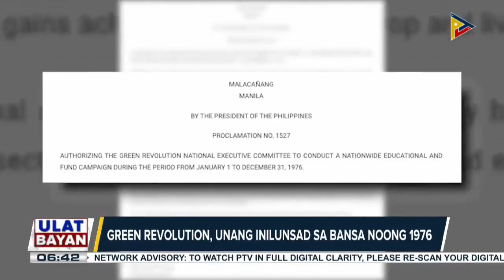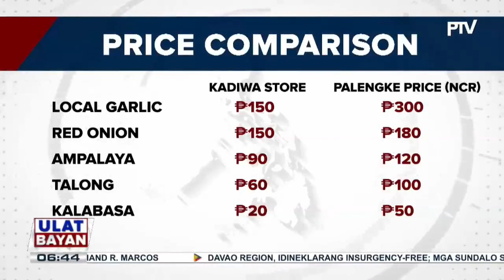DA-BPI, pinalakas ang kampanya para sa urban gardening sa pamamagitan ng Green Revolution 2.0